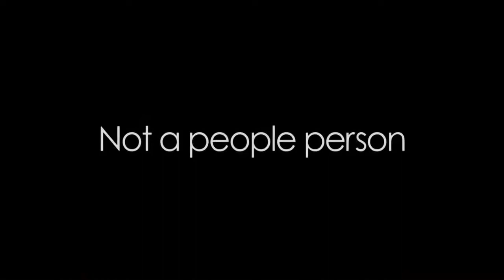Ghost Town (2008) Trailer | Ricky Gervais | Greg Kinnear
Ghost Town (2008)

Bertram Pincus is a man whose people skills leave much to be desired. When Pincus dies unexpectedly, but is miraculously revived after seven minutes, he wakes up to discover that he now has the annoying ability to see ghosts.

Director: David Koepp
Writers: David Koepp, John Kamps
Stars: Ricky Gervais, Greg Kinnear, Tea Leoni